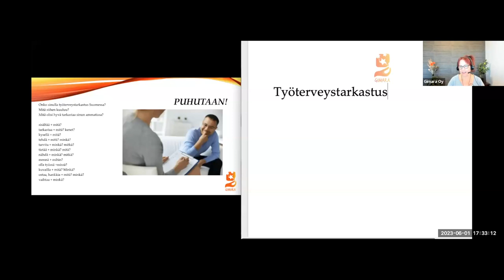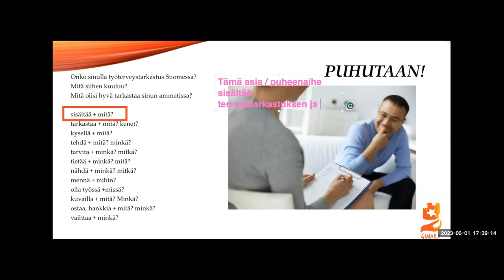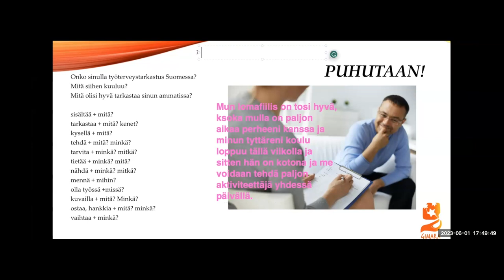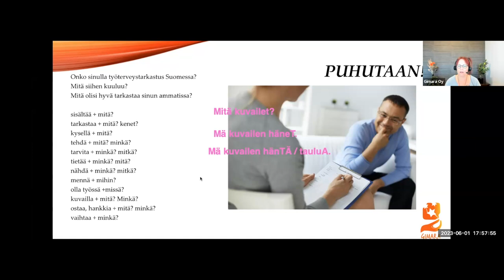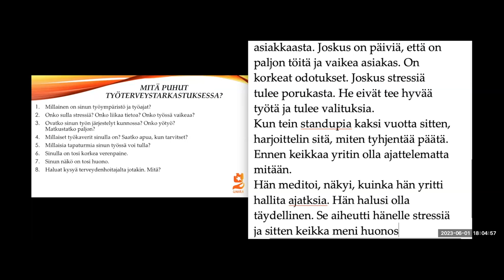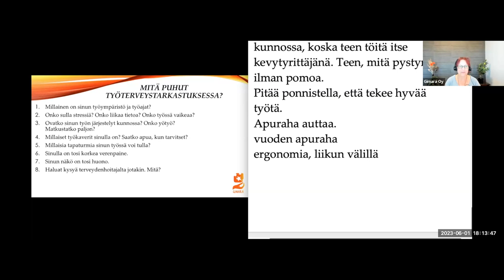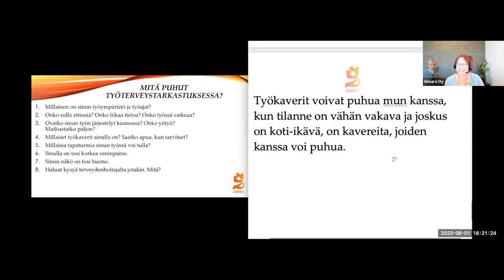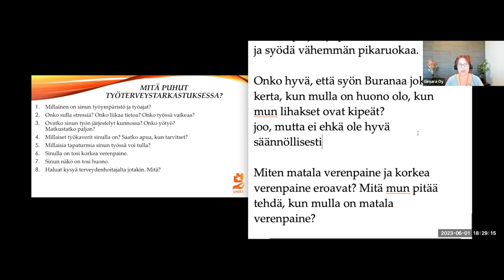Opi suomea! Työterveys (Intermediate)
Teema Theme: Terveys ja hyvinvointi
Osateema Part theme: Työterveys
Taso Level: Intermediate